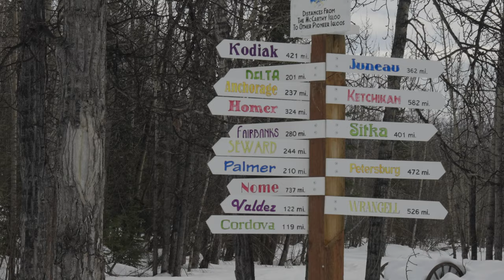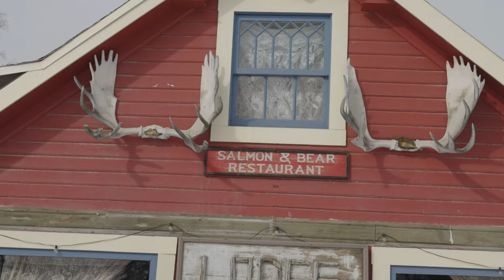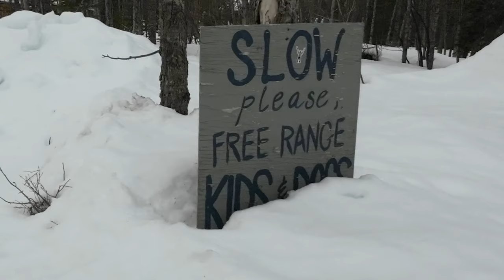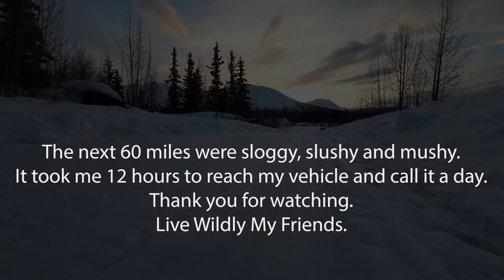Taking a Wilderness Bike Ride in Alaska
I decided to make a shakedown fat-biking trip along the 60 mile McCarthy Road in Alaska. I also journeyed to Kennecott, an old mining town that experienced its heyday between 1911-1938. The road conditions going in were rather pleasant, but temperatures warmed up during my stay in McCarthy and the return trip was a slog, slushy, muddy mess. Such is life.
Please feel free to add constructive comments. I freely admit I don’t know all the answers and have blind spots. Feel free to enlighten me. We may disagree, but I’m not afraid of robust conversations.

To access a copy of my free PCT resupply guide, click on the following

I strive to respond to all comments. You could also follow AKWild1 on Facebook. Also, I have links to outdoor products that have served me well. I promise I do not accept anything free from gear companies, nor am I sponsored in any way by a company. My opinions about gear and equipment are my own based on my experiences in the field. I want to remain impartial and maintain my integrity, which is critical to who I am. My recommendations are based on my experiences. Here are some products mentioned in this video and links:
Here are links to some products mentioned today, as well as other items I recommend:

MSR Pocket Rocket II Stove
Toaks 750 ml Titanium Pot
Mini Cork Massage Ball
Black Diamond Trail Trek Poles
Curex Insoles
Dude Wipes
Closed Cell Backpacking Pad
Garmin Instinct Solar Watch
Injinji Trail Socks
Neo Air X-Therm. A bit pricey, but mine lasted the entire PCT